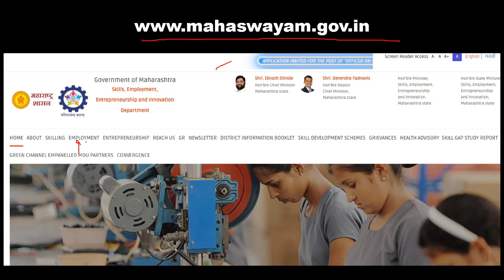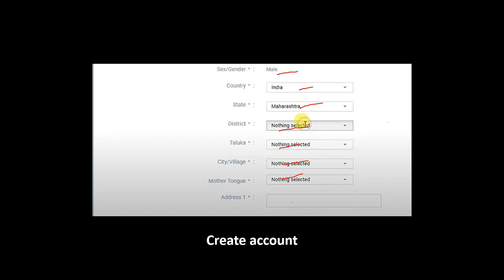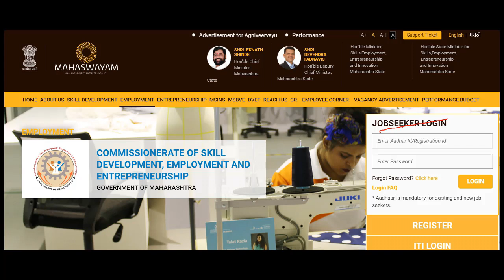rojgar mahaswayam registration kaise kare| महास्वयं रोजगार पंजीकरण yojana bharatyojna bharat yojna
महास्वयं रोजगार पंजीकरण के लिए महाराष्ट्र सरकार ने एक एकीकृत वेब पोर्टल लॉन्च किया है। इस ऑनलाइन पोर्टल की सुविधा महाराष्ट्र के बेरोजगार लोगो को दी जायेगे जो रोजगार की तलाश कर रहे है | राज्य के शिक्षित बेरोजगार लोग इस महास्वयं ऑनलाइन पोर्टल पर जाकर अपना ऑनलाइन पंजीकरण कर सकते है | इस पोर्टल पर विभिन्न संस्थानों द्वारा जारी की गई नौकरी की सूचनाओ को आसानी से युवाओं तक पहुँचाया जा सकेगा |

Mahaswayam Rojgar Panjikaran me registration karne ke liye
1. iske official website me chle jaiye
2. official website me jane ke baad home page khul jayega
3. home page me employment pe click kr dena hai
4. next login page khulega jisme aapko register pe click krna hoga
5. next new joseeker registration page khul jayega
6. jisme aapko puchi gayi information ko bharne ke baad next pe click kr dena hai
7. fir aapke mobile pe OTP aayega use bhar ke confirm pe click kr dena hai
8. next page aadhar card details khul jayega
9. aapko niche ke taraf aa jana hai country, state, district, taluka, city/village, mother tounge bharne ke baad create account pe click kr dena hai
10. created account successful ho jayega
11. registered id milega use save krke rakh lena hai
12. fir aapko login page pe jake registered id aur password daal ke login kr lena hai
13. login hone ke baad home page pe aapka profile khulega jo aap registered kiye the ...use download krke rakh lena hai.

bharat yojna